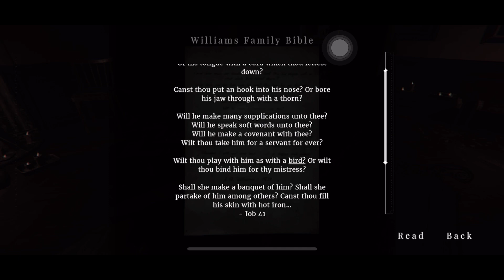Maid of Sker | gameplay walkthrough | part 2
📱Description

Maid of Sker is a first-person survival horror, set in a remote hotel with a gory and macabre history from British folklore. Armed with only a defensive sound device, you’ll utilise stealth tactics to avoid death amongst a cult of sound-based AI enemies.

Developed by Wales Interactive with a plot crafted by the writing talent and designers behind the likes of SOMA, The Bunker and Battlefield 1.

- 3D sound-based AI system as the core survival mechanic
- Fusing psychological, gothic and British horror
- Realistic visuals, immersive environments and eerie atmospherics
- Famous Welsh hymns from the spine-chilling voice of Tia Kalmaru
- Re-imagining of the Welsh folk song “Y Ferch o'r Sger” (The Maid of Sker)